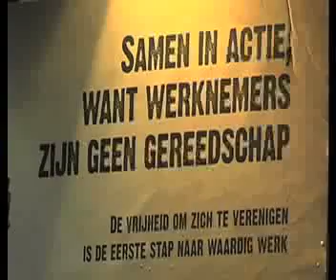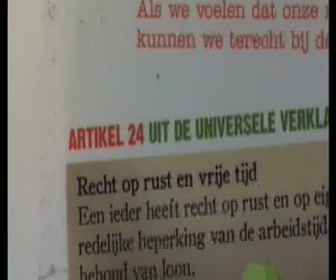Mano Mundo reportages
Drie reportages op Mano Mundo. De El Crème Glace Qués jammen er op los, 11.11.11 is aanwezig met de Waardig werk campagne en je krijgt een idee van wat het Spaanse Feest of Fiesta Espanol is.